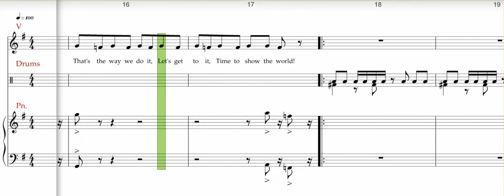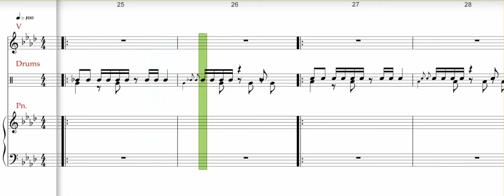High School Musical Jr, Falcons Cheer, All